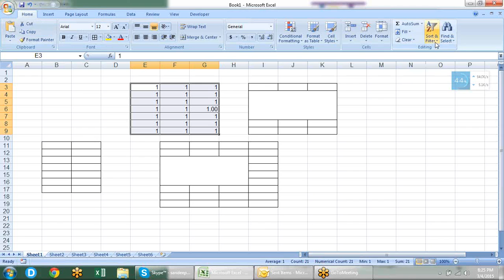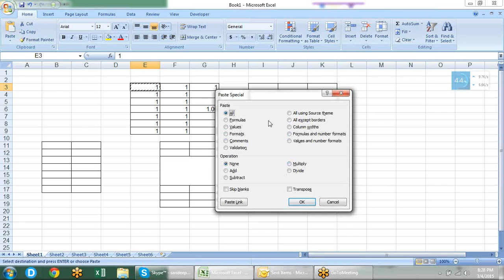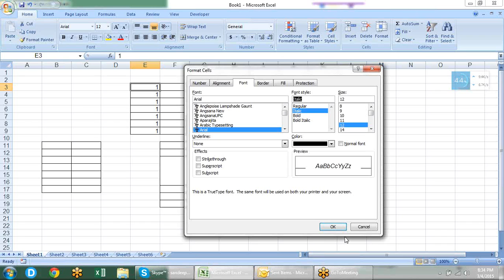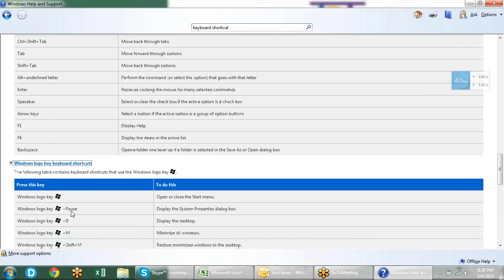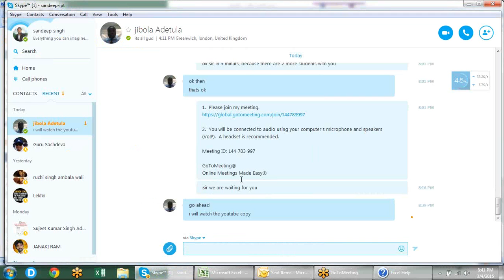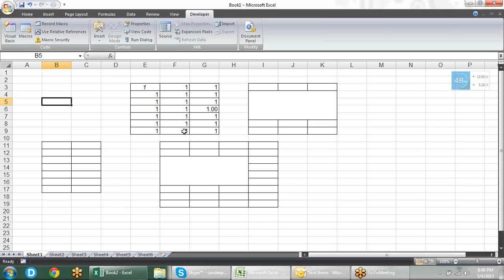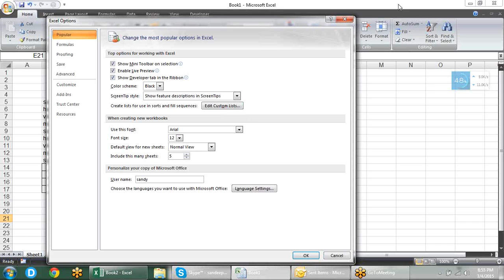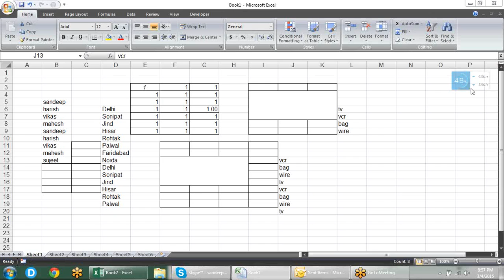Microsoft Excel Training